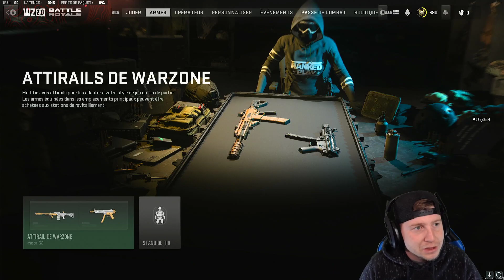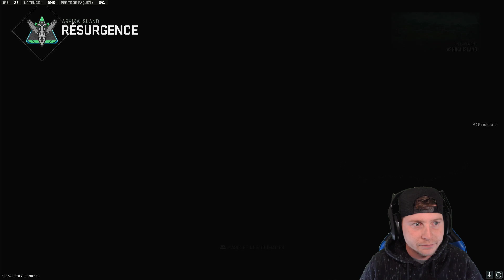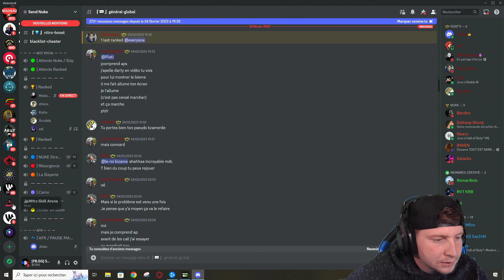go kills Mr casquette est la les amis world kill personelle caldera 38 B 561287142612911